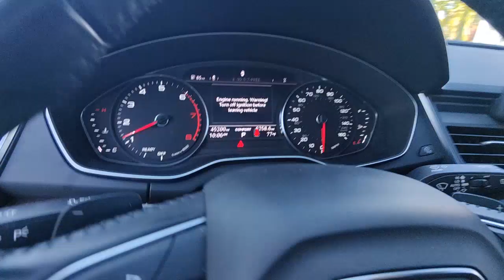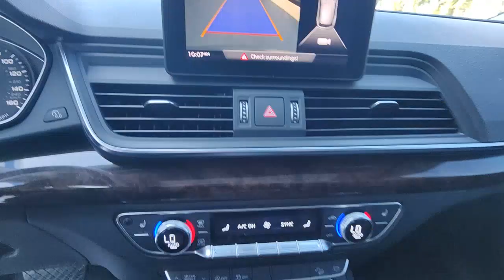2020 Audi Q5 North Fort Lauderdale, Pompano Beach, Plantation, Sunrise, Hollywood S11304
Florett Silver Metallic Used 2020 Audi Q5 Premium available in North Fort Lauderdale Florida at [North Fort Lauderdale Subaru Servicing the North Fort Lauderdale, Pompano Beach, Plantation, Sunrise, Hollywood FL area.